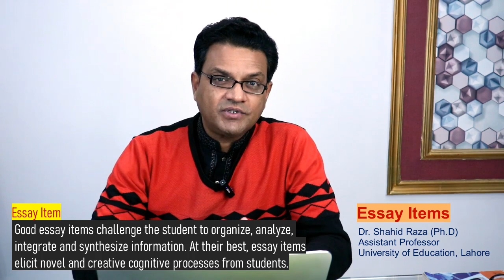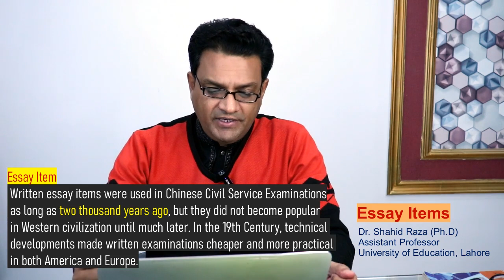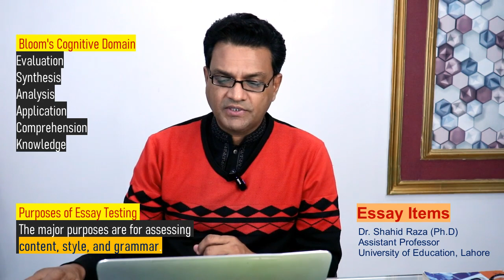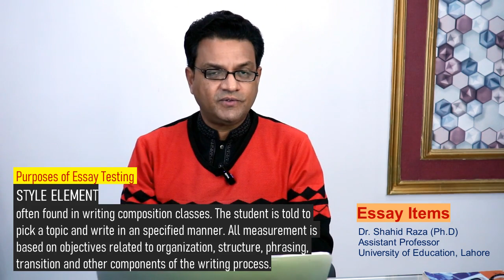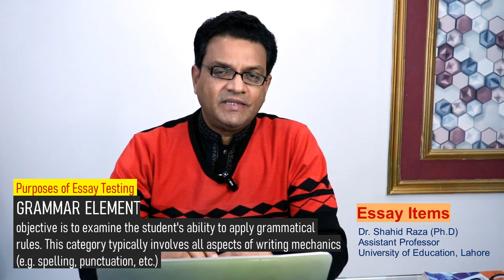Essay-Type Items in Assessment: Tips for Teachers and Educators | Education Talks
Learn all about essay-type items in assessment! This video explains their purpose, advantages, and how to create effective essay questions for evaluating student learning. Perfect for teachers, educators, and assessment designers, discover strategies to assess higher-order thinking skills through well-structured essay items. Improve your assessment techniques today!

Advantages and Disadvantages of Essay-Type Questions
Constructing Effective Essay Questions for Assessment
Essay vs. Objective Test Items: A Comparison
Assessing Critical Thinking Through Essay Questions
Tips for Grading Essay-Type Responses
Common Challenges in Essay Assessments and Solutions
How to Balance Subjectivity in Essay Scoring
Role of Essay-Type Questions in Formative and Summative Assessment
Strategies to Encourage Students’ Analytical Thinking
Using Rubrics for Evaluating Essay-Type Responses

This lecture will be very informative and useful for you. If you are preparing for B.Ed, M.Ed,  PPSC, FPSC, Educator, Lecturer, Subject Specialist Education or Headmaster/Headmistress exams then this video will prove helpful for you. Give your opinion in comments. Thanks a lot.

I am Dr. Shahid Raza (Ph.D), an Assistant Professor with nearly 20 years of teaching experience across various educational institutions, including 15 years at University of Education, Lahore (Pakistan). Sharing knowledge and guiding others to improve their lives is my passion and driving purpose as an educator.

Education Tips | Teaching Strategies | Online Learning | Modern Education | Classroom Management | Educational Resources | Lifelong Learning | Blended Learning | Curriculum Development | Student Engagement | Learning Techniques | Educational Technology | Teacher Training | Academic Success | Holistic Education |